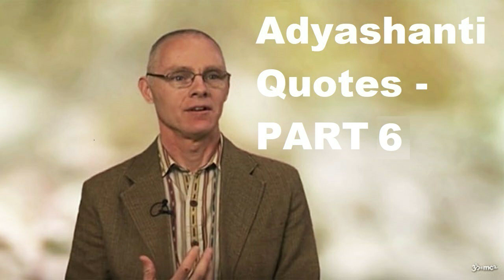Adyashanti Quotes PART 6 transmutation is the very last phase of spiritual awakening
“This adult world has an insane quality to it. Everybody’s going around pretending like they really know things, pretending like they know what’s real and what’s not, pretending they know what’s right, pretending they know who’s wrong, but actually nobody really knows. But this is something we’re afraid of. We don’t really want to admit that nobody really knows.”

“As Jesus says, “The Kingdom of the Father is spread out upon earth, and men do not see it.”

“In the Gospel of Thomas, Jesus says, “There is light within a man of light, and he lights up the whole world.”

“I didn’t make the calling happen, I couldn’t pretend it didn’t happen, and I couldn’t have turned it off even if I’d wanted to. It was disconcerting. And sure enough, my intuition was true: the entire trajectory of my life had changed at that instant.”

l. It is universal Spirit or universal consciousness that wakes up to itself. Rather than the "me" waking up, what we are wakes up from the "me". What we are wakes up from the seeker. What we are wakes up from the seeking.

“It’s as if you wake up from the dream of thinking that you’re already awake in your ordinary waking state. When you are spiritually awakened, what you thought was an awake state now seems like a dream.”

“True meditation has no direction or goal. It is pure wordless surrender, pure silent prayer. All methods aiming at achieving a certain state of mind are limited, impermanent, and conditioned. Fascination with states lead only to bondage and dependency. True meditation is abidance as primordial awareness.”

“We cannot storm the gates of heaven. Instead we must allow ourselves to become more and more disarmed. Then the pure consciousness of being becomes brighter and brighter, and we realize who we are. This brightness is what we are.”

“True Meditation is effortless stillness, abidance as primordial being.”